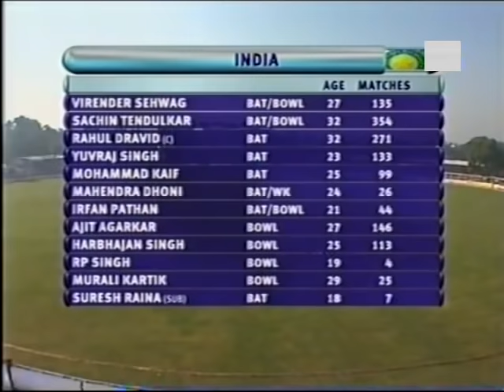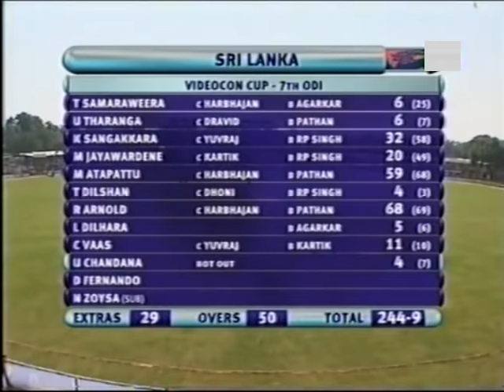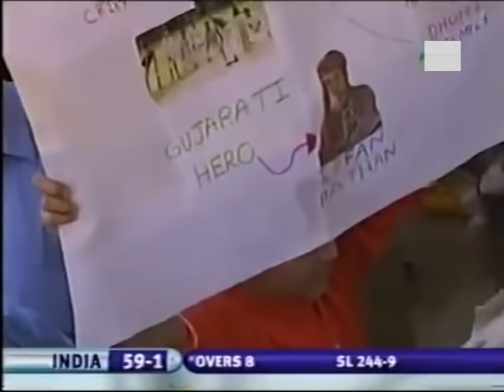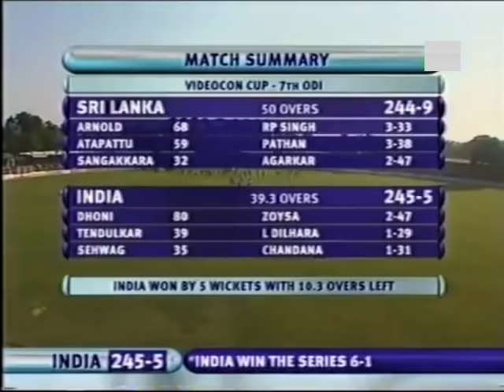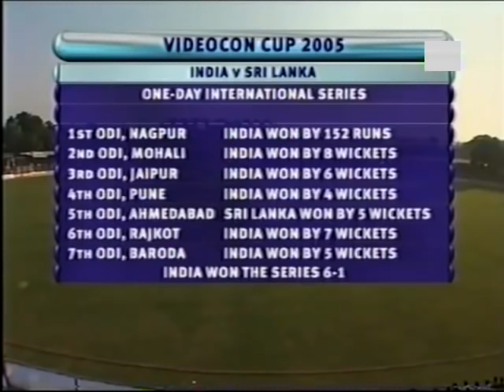India vs Sri Lanka 2005 7th ODI Vadodara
Scorecard
Enjoy full highlights of 7th ODI of Sri Lanka's tour of India 2005 7 match ODI series at Vadodara where India beat Sri Lanka by 5 wickets.
Sri Lanka won the toss and elected to bat first.
Sri Lanka scored 244-9 in 50 overs.
Russel Arnold batted superbly for his 68 runs.
Irfan Pathan and RP Singh picked up 3 wickets each for India.
In reply India reached their target in 39.3 overs by losing 5 wickets.
MS Dhoni was top scorer among them and he scored 80 runs.
He guided India to cross the border line of victory.
India won the match and ODI series.
Irfan Pathan was announced Man of the Match.
MS Dhoni was announced Man of the Series.
If you enjoy this video please share